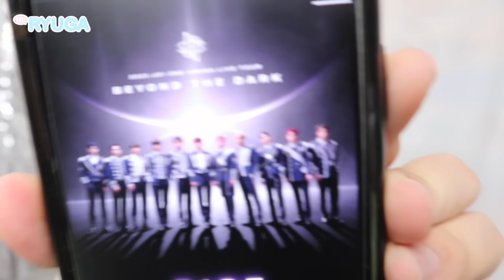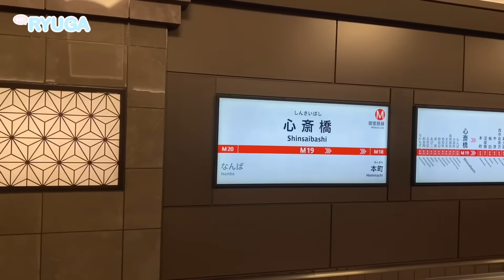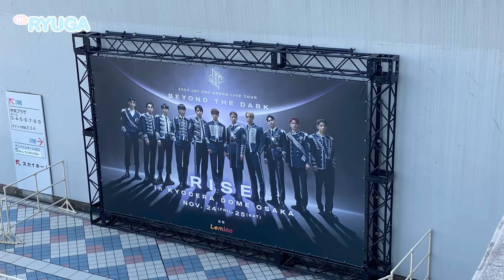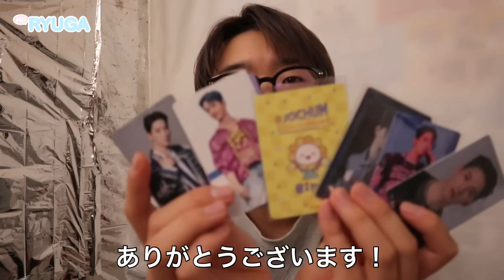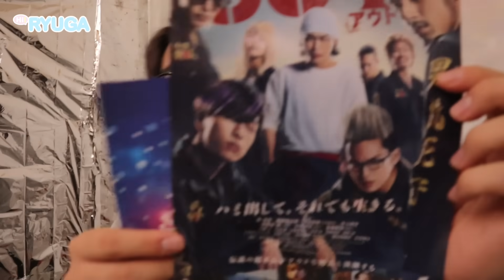【おめでとう!】JO1初のドーム公演に行ってきます‼︎楽しむぞ〜🙌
楽しかった〜！！！！

本当にドーム公演おめでとうございます！！

Instagram  ryugaroid

Twitter  ryugaroid

〒107-0062
東京都港区南青山7-1-5 コラム南青山7階　C Channel 株式会社 インフルエンサー部　りゅうが 宛